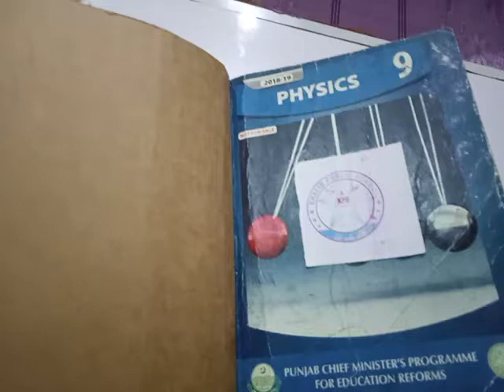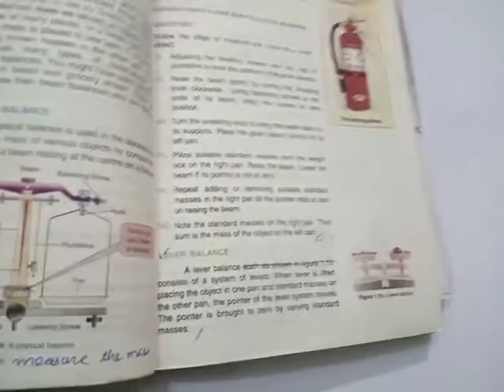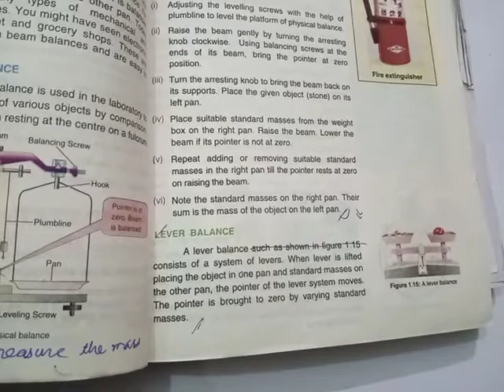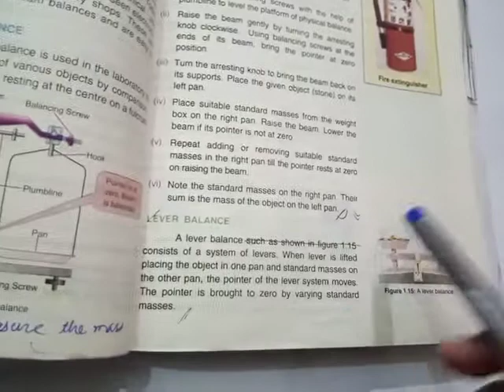Pre 9th Physics Ch no 01 Physical Quantities and measurement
Lever balance